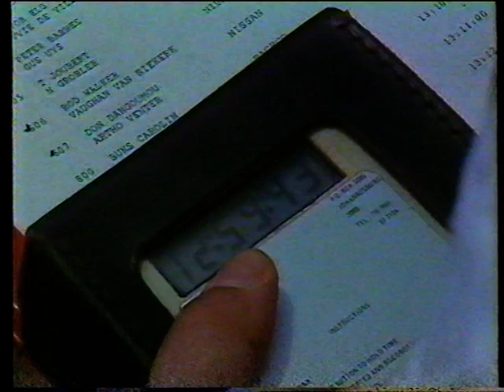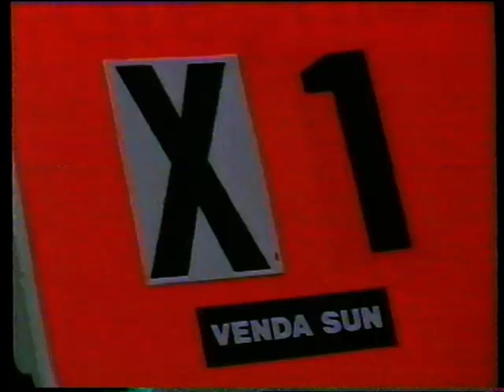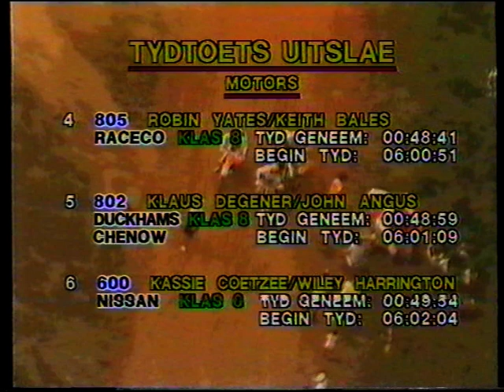Venda Sun 500 1989